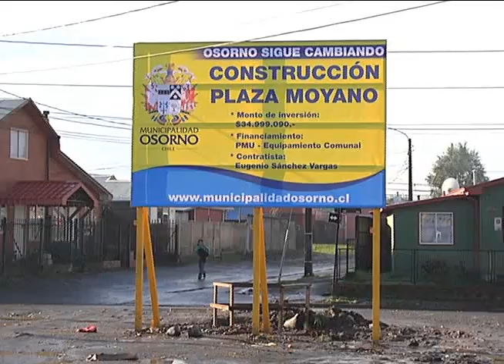Nuevo equipamiento comunitario construcción de plaza y multicancha en población moyano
construcción de plaza y multicancha en población Moyano Villa Paula Jaraquemada